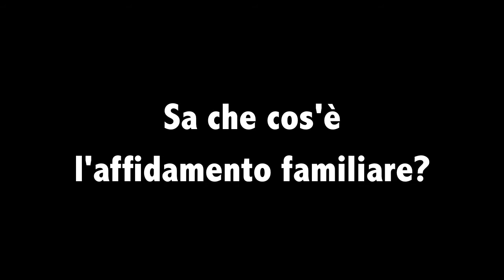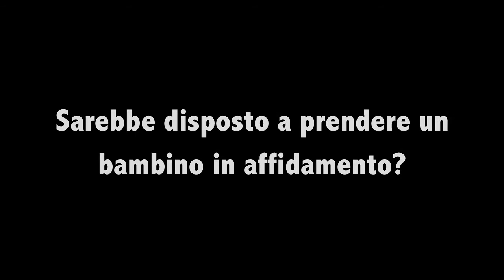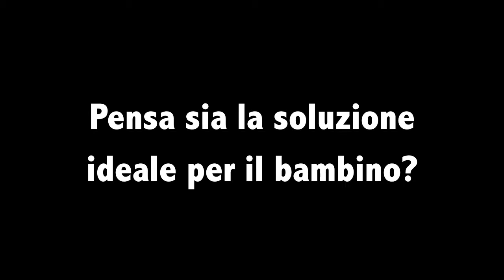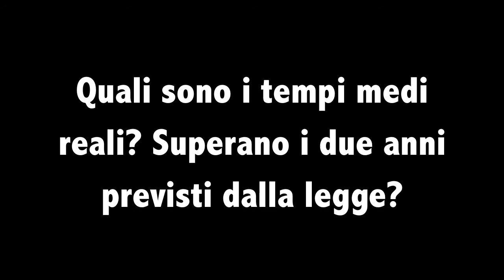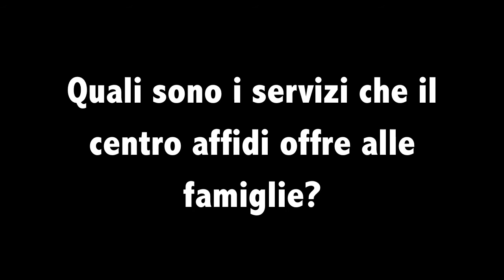Un percorso nell'affido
Ripplemarks, in occasione del convegno "un percorso nell'affido" delle regioni Toscana, Umbria e Marche, presenta un video con il quale indaga l'istituto dell'affidamento familiare da diverse prospettive: quella degli esterni, quella di chi ha preso in affidamento un bambino, quella di chi è stato un bambino in affidamento e infine quella degli operatori e dei servizi.